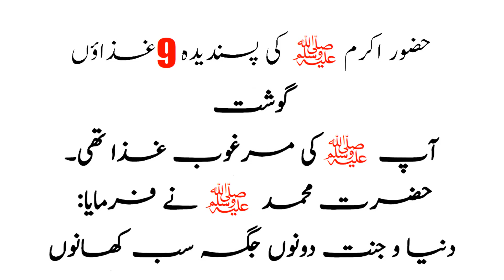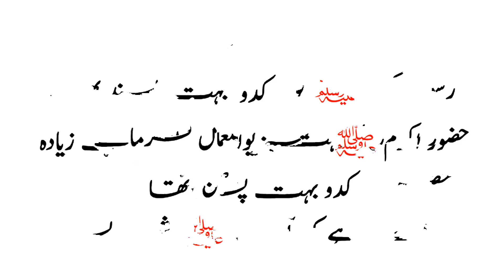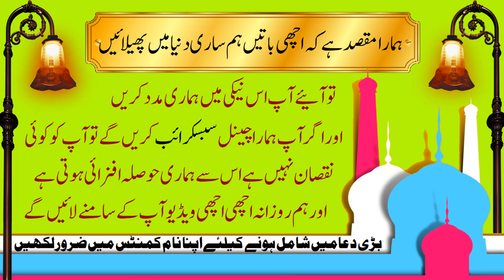Pyaare Nabi (ﷺ) Ki Pyaari Ghiza | Favorite Food's Of Hazrat Muhammad (ﷺ)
Huzoor Ki Pasandida Ghizaen
Surah ikhlas 10 time Parhne ki Fazilat

DUA kin k qabool hoti hai

( اللہ نے سانپ اور مور کو جنت سے کیوں نکالا )

ALLAH KA FARISHTA AUR  BETI KI PAIDAISH

Easy complete method of Istikhara